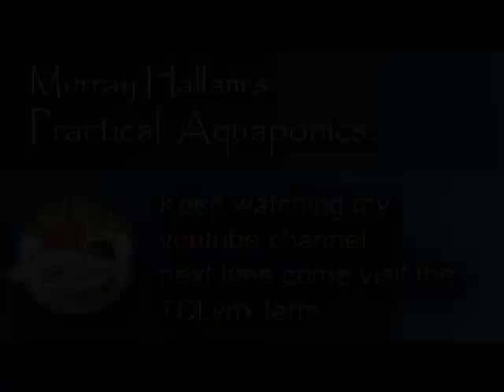Commercial Aquaponics at California.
Come learn Aquaponics from the professionals. See us in California late February 2013.
Not only will you learn heaps from our highly skilled Trainers, but the networking is just great.
 Show more